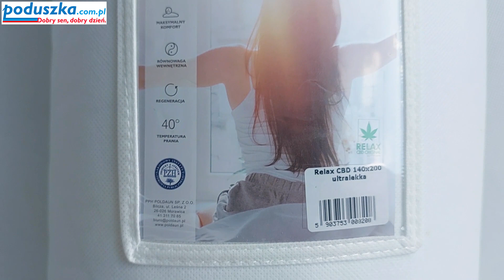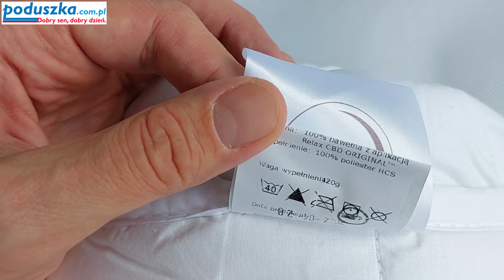Kołdra Relax CBD antyalergiczna. CBD kołdra konopna. Kołdra konopii cbd Poldaun Relax.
Antyalergiczna koldra z aplikacją CBD dostępna w sklepie internetowym PODUSZKA.com..pl

Kołdra RELAX CBD ultralekka/uniwersalna/zimowa POLDAUN to doskonały wybór dla tych, którzy szukają lekkiej i komfortowej kołdry na różne pory roku. Ta wyjątkowa kołdra CBD jest nie tylko lekka, ale także zapewniająca odpowiednią cyrkulację powietrza, co gwarantuje przyjemny sen nawet w ciepłe letnie dni.

Rozmiary kołdry RELAX CBD:
140x200 cm
160x200 cm
200x200 cm
200x220 cm

Wypełnienie kołdry wykonane jest z włókien poliestrowych silkonowanych, karbikowanych, typu hollow (HCS). Te zaawansowane technologicznie włókna zapewniają doskonałą cyrkulację powietrza, co pozwala utrzymać odpowiednią temperaturę podczas snu.

Poszycie kołdry wykonane jest z bawełny, która została wzbogacona o aplikację olejku konopnego RELAX CBD ORINAL by Proneem. Olejek konopny CBD ma właściwości relaksujące i kojące, co dodatkowo wspomaga spokojny sen i redukuje napięcie.

Kołdra RELAX CBD POLDAUN to kołdra w kolorze białym, która doda lekkości i świeżości Twojej sypialni. Wyprodukowana przez polskiego producenta POLDAUN, kołdra ta spełnia wysokie standardy jakości i komfortu.

Konserwacja tego produktu jest prosta i wygodna - kołdrę można prać delikatnie w temperaturze do 40°C, co pozwala zachować jej świeżość i higienę na dłużej.

Zdecyduj się na kołdrę RELAX CBD POLDAUN, aby cieszyć się komfortem i relaksem podczas każdej letniej nocy. To doskonały wybór dla tych, którzy cenią sobie jakość snu i dbają o swoje dobre samopoczucie.